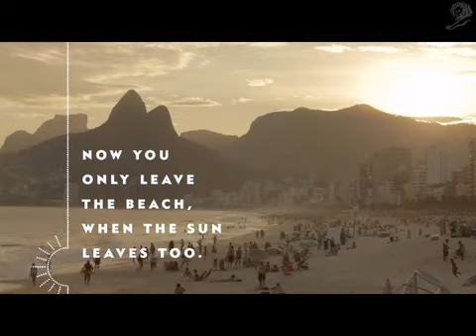Inzerát, který vám nabije mobilní telefon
Nivea Solar Charger od agentury GIOVANNI+DRAFTFCB São Paulo.